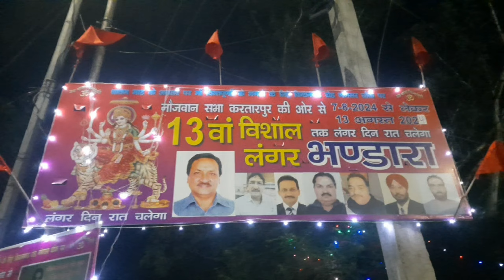Mata Chintpurni Mela Kirtan ,Kartarpur Langer#2024